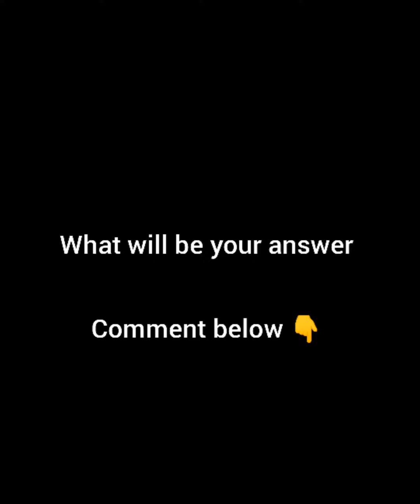A question you don't have an answer to or do you??